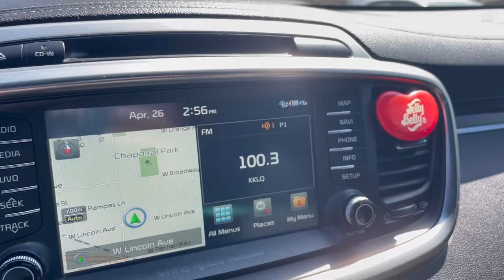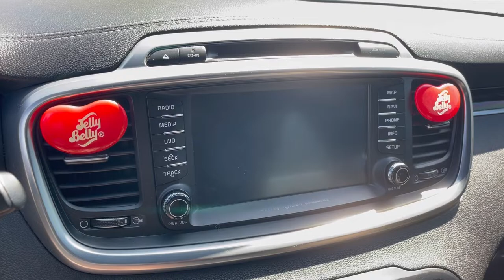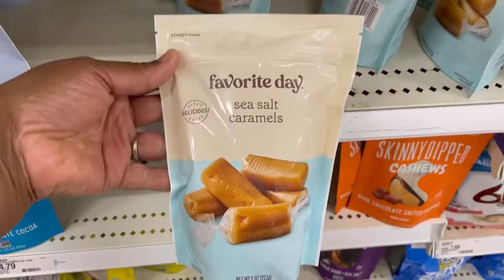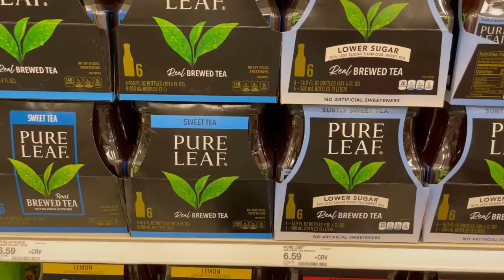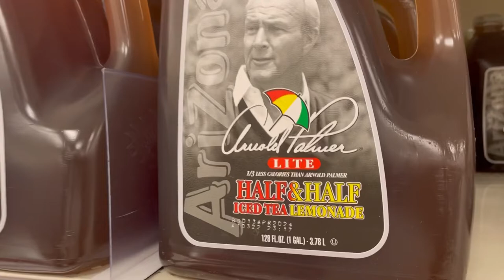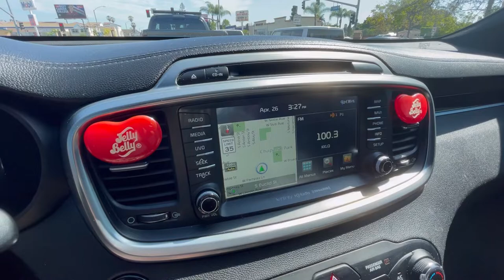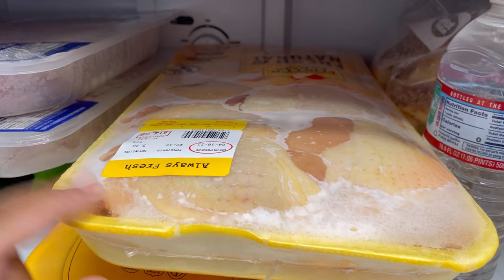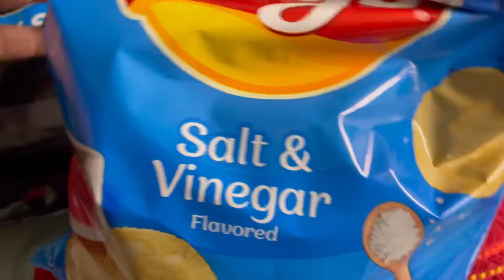Target Shop/ Ralph’s Market/ Snacks/What’s for Dinner? And More!!